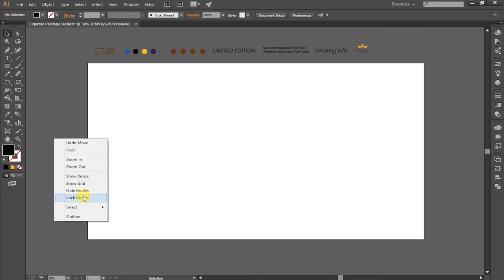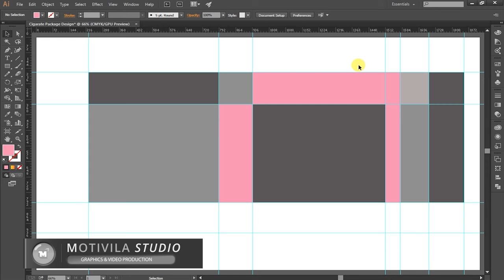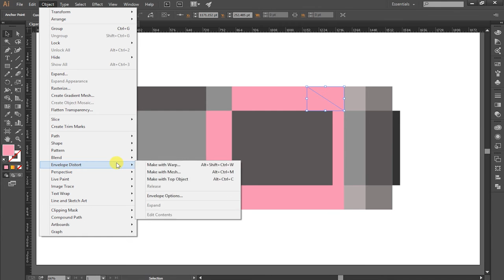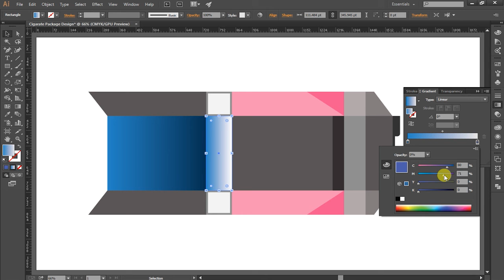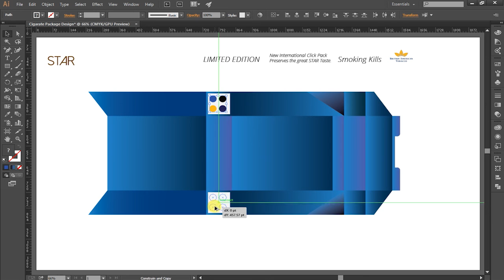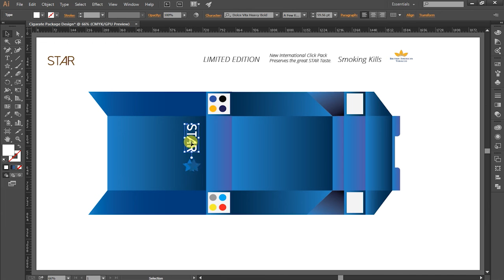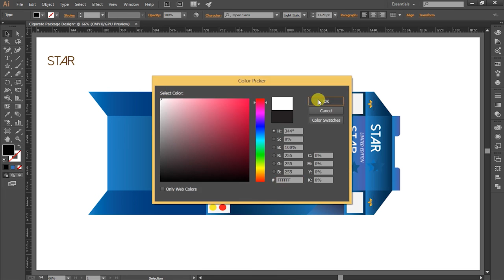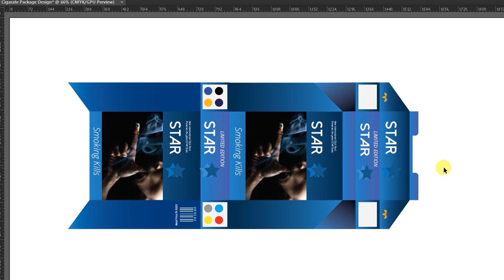Professional Packaging design-Illustrator CC-HOW TO MAKE Cigarette Packet-Tutorial-Adobe Illustrator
Graphis Design:-
Graphic designers typically do the following:

Meet with clients or the art director to determine the scope of a project
Use digital illustration, photo-editing software, and layout software to create designs
Create visual elements such as logos, original images, and illustrations that help deliver a desired message
Design layouts and select colors, images, and typefaces to use
Present design concepts to clients or art directors
Incorporate changes recommended by clients or art directors into final designs
"Professional Packaging design-Illustrator CC-HOW TO MAKE Cigarette Packet-Tutorial-Adobe Illustrator 2017"
Review designs for errors before printing or publishing them
Graphic designers combine art and technology to communicate ideas through images and the layout of websites and printed pages. They may use a variety of design elements to achieve artistic or decorative effects.

Package Design:-
Visual Identity in a split second

In today's competitive market place, it's harder than ever to attract a consumer's attention. It's estimated that the average consumer spends less than a second scanning shelves, and in that time, will make a decision on whether or not to purchase any given product.

The discipline of package design focuses on producing a container that will get noticed. By skillfully teaming colorful graphics, a unique shape, or any other eye-arresting method, the package designer is a key player in any company's marketing effort. No matter how beneficial the product inside the container may be, unless a consumer decides to pick it up, that product will never get tested.

Simply defined, package design is the discipline of creating the container, graphics and visible outer presence of a product a consumer buys at retail or might receive in the mail. This container may range from a simple bottle and label to an elaborate box or system of boxes and inner packaging.
Although graphic designers and others might dabble in it, the three-dimensional nature of package design separates it from other creative disciplines. In addition to the visual element, other considerations such as the material to make the package and the manufacturing capabilities come into play.
To the uninitiated, the practice of package design may seem to be simple. "Most people think they can do what we do," explains Jon Franz, a principal with AHA! Creative Solutions. "They might have a computer on their desk and some simple software and they think that package design is not that important anyway. As far as I know, no one has ever died of poor package design, but I think some products have failed because of bad package design."

David Green, President of Green Ink, a package design firm, says, "Everybody needs it, but nobody knows they need it until they look at what's available and what we do." Since the package is often the first impression made by a product, Green says that hiring a package designer is, "What you have to do in today's market place to compete with other companies. Our main goal is to make the client's packaging so identifiable that it's immediately recognized by the person in need of the product line.""Professional Packaging design-Illustrator CC-HOW TO MAKE Cigarette Packet-Tutorial-Adobe Illustrator 2017"

"The attention to packaging itself has become popular," says Michael Howell, Design Director for MATCH, Inc. "The focus is just as much on the package as it is on the product inside it. Companies are realizing that there's a lot more potential to  tell about your product but also what other services you offer and the family of products that work with it."